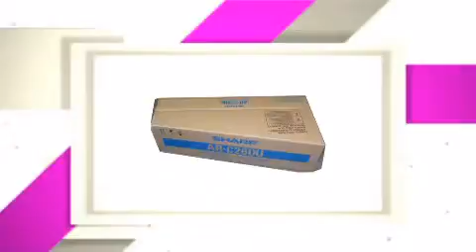ARC26DU_SHP SHARP DRUMS AND DRUM KITS - copiersupplystore.com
and DRUM KITS_AR-C26DU_ARC26DU_prod_details.html.